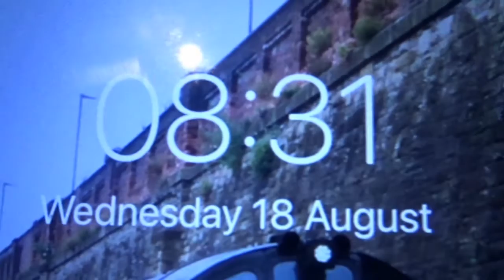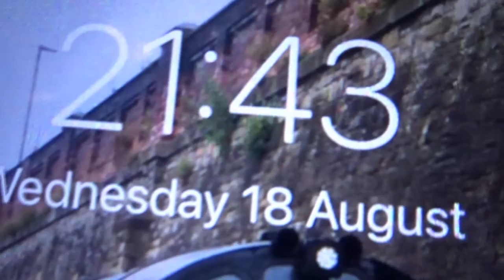2 Events COMING SOON 22/08/2021 & 28/08/2021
Wednesday 18 of August 2021-18/08/2021
Morning-So I wake up at 8am, then got up and got ready, Started the vlog and then I gone downstairs to have a cup of tea and chill for a bit until like 10:00 in the morning I gone back upstairs to go on the computer to upload a few videos onto my Facebook Group then adding some information on the videos on YouTube before I upload them onto Facebook Group and then I stopped.

Afternoon-For lunch and watch some videos onto YouTube before I upload more videos onto YouTube and then I edited some videos for spares and uploaded them onto my YouTube and I have 1 spare as I have now filled all of September anyways then I uploaded more and I have about 7 more videos to upload for Facebook and then did more YouTube catch up for the rest off the night and then I ended the vlog and on that bring said I will see you all in the next vlog.